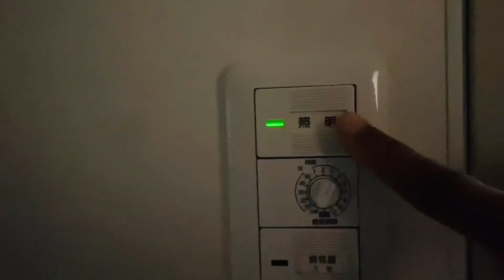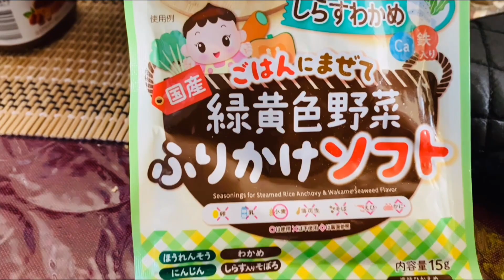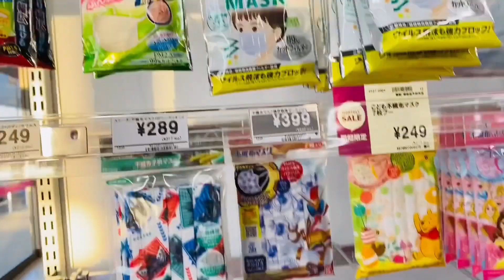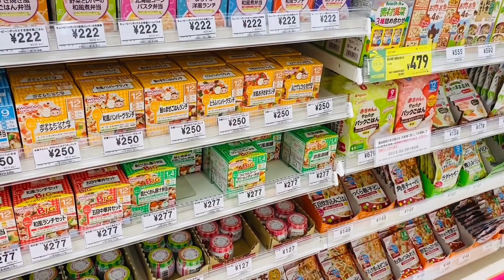බබත් එක්ක ගෙවෙන මගේ දවස👩‍👧 | Meal prep 🥘 | baby food 🍲 | skin & Hair care🥰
මගේ දවස බබා එක්ක ගෙවෙන්නෙ මෙන්න මෙහෙමයි.. ලස්සන මතකයන් එක්ක🥰❤️
අකී බබාට ආදරේ කරන ඔයාල වෙනුවෙන් එයාගෙ birthday එකට අනිවාර්යයෙන් Vlog එකක් අරගෙන එනවා..🥰🥰🥰❤️

Baby Shop Nishimatsuya

Nishimatsuya baby store in japan shopping vlog | 西松屋 | sakura wehi